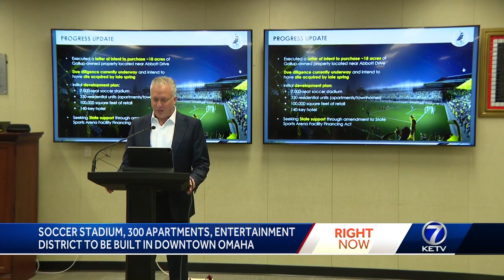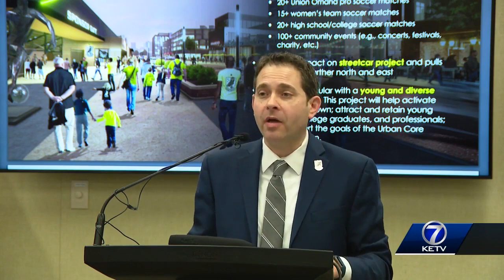City leaders announce plans to build state-of-the art soccer stadium for Union Omaha as part of $...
City leaders announce plans to build state-of-the art soccer stadium for Union Omaha as part of $300 million project